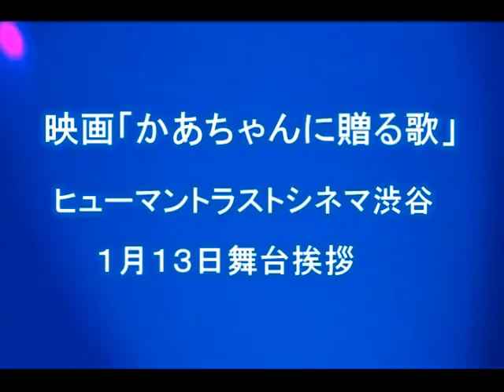実話をモデルに☆泣ける感動の介護映画「かあちゃんに贈る歌」舞台あいさつ・葉七はなこ監督他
この映画の脚本/監督葉七はなこが、寝たきりの亡きかあちゃんを、一人で介護していた時の事を綴りました。現在介護をされている方の少しでも励みになれば幸いです。

親不孝ばかりしてきましたが、最後にかあちゃんに何が出来るのか？
歌手になる夢を一番応援してくれた、かあちゃんと過ごした、
最後の母の日に実際に贈った歌「かあさん」この映画のエンディングソングです。
「映画キャスト」
あいはら友子、西方凌、
風間トオル、ジェニーいとう、赤塚真人、辻本晃良

「登壇者」あいはら友子、今谷慶介、三守裕之、桜幸叶、中山秀哉、大河原優太、葉七はなこ「司会」ジェニーいとう